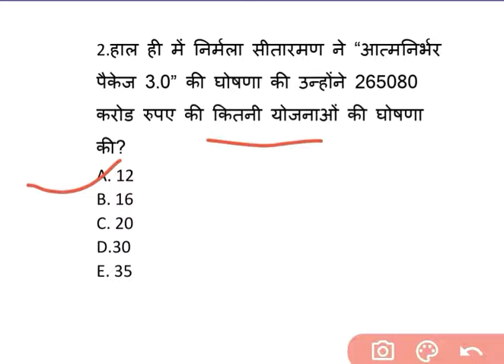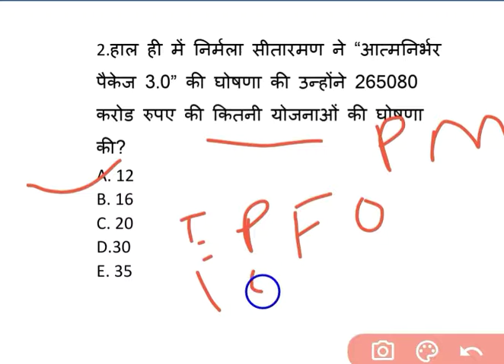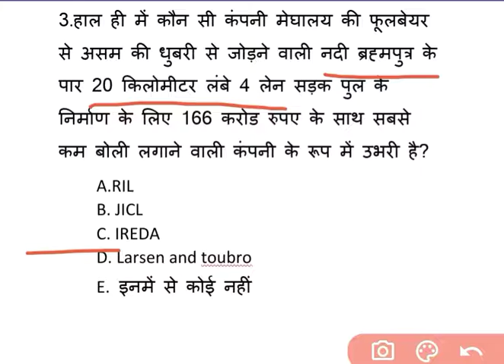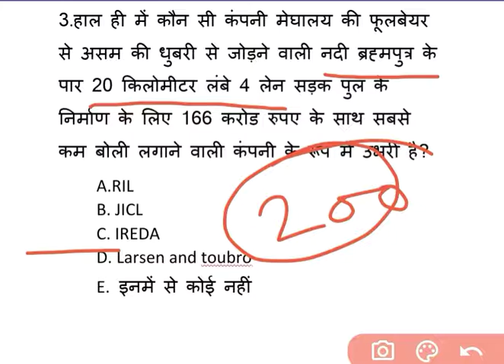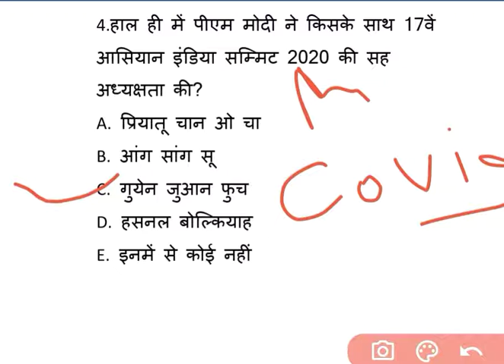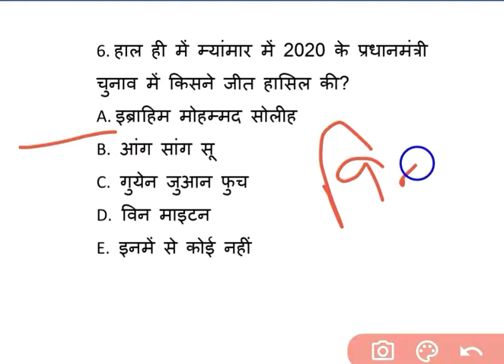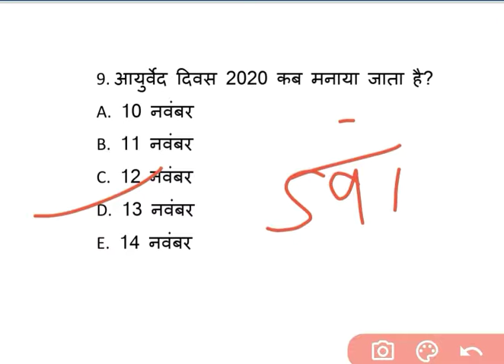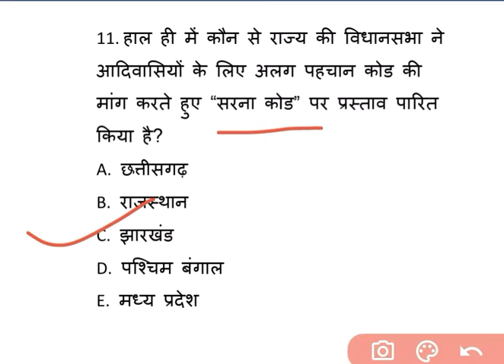7: am 17 Nov 2020 Daily current affairs for bank,Ssc and other exams||Sparking Future-:bankaspirants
Current Affairs 2020 by Ravina shekhawat current Affairs | Daily current Affairs in hindi| Most important current Affairs in hindi